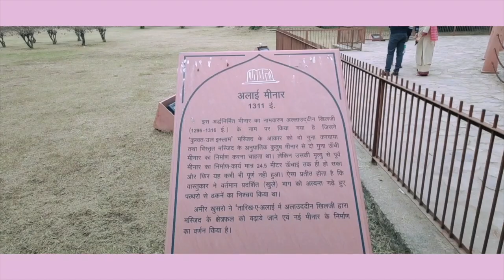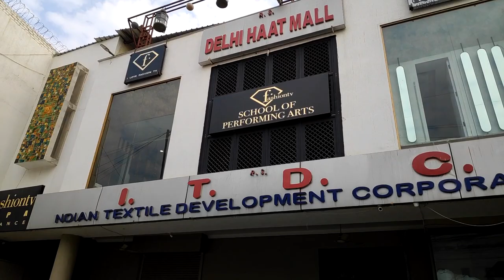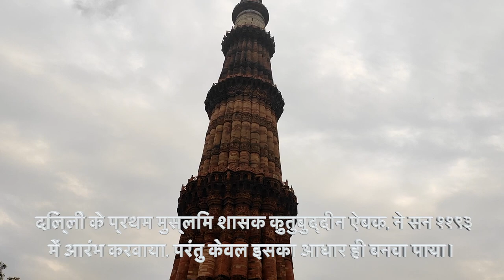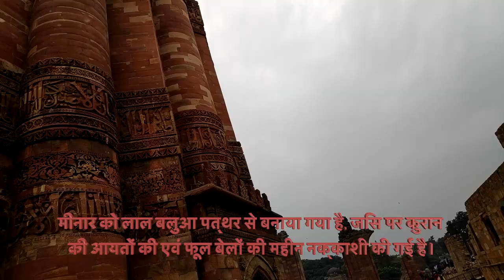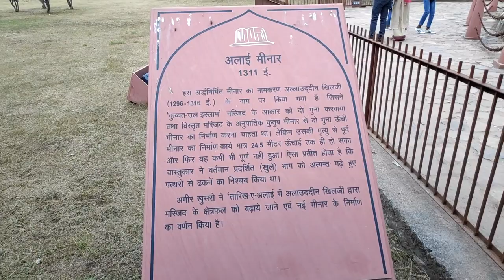Delhi Visiting Places | E5 | Delhi Budget Trip | Qutab Minar | Chhatarpur Temple | Job in ITDC 2022👪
# Delhi Trip#ITDC#Delhi Visiting Places#Qutab mINAR#Alai Manar#Iskon Temple#Choki Haweli Noida Delhi Budget Trip 2021#👪👍

Hello Friends,

दोस्तों अगर इंडिया में रहते हुए आपने दिल्ली नहीं देखी तो क्या देखा

वैसे भी कहते हैं ना दिल्ली है दिल वालों की और दिल वालों की नगरी में आपका स्वागत है दिल्ली में बहुत सारे टूरिस्ट प्लेसेस है जहां आप अपनी फैमिली के साथ जा सकते हैं और बहुत सारी ऐसी चीजें हैं जो आपको पूरी इंडिया में कहीं नहीं मिलेगी

जैसे कि इंडिया गेट , विधानसभा, हैदराबाद गेस्ट हाउस , राजीव गांधी म्यूजियम ,इंदिरा गांधी म्यूजियम
इतना ही नहीं दिल्ली का खाना दिल्ली की सर्दी और दिल्ली में बहुत सारे इतनी टूरिस्ट प्लेसिस है कि उनको एक हफ्ते भर में भी कवर कर पाना मुश्किल है लेकिन मैंने आपके लिए कुछ खास प्लेसेस कवर किए हैं जिनको आप अपनी फैमिली के साथ जाकर देख सकते हैं

मैंने दिल्ली ट्रिप के सारे वीडियो वन बाई वन करके बहुत ही अच्छे तरीके से बनाए हैं आप इन वीडियो को वन बाई वन करके देख सकते हैं और घर बैठे ही इन प्लेस का आनंद उठा सकते हैं और बहुत सारी जानकारी जो आपको चाहिए वह आपको मिल जाएगी घर बैठे ही

This is my Delhi Trip Video E2  , If you have't watch my E1 than pls watch that also.

In this vidoe you will see Delhi most famous and family trip places like Choki Haweli , Noida Haat , Iskon Temple , CP delhi.

Delhi Visiting Places | My Delhi Trip | Where to Stay in Delhi | Hotel Hari Piorko Stay in Delhi E1

Shri Rang Nath Ji Temple & Shri Krishna Pranami Paramdham (Glass Temple)_E6

Shri Rang Nath Ji Temple, Vrindavan (श्री रंग नाथ जी मंदिर, वृंदावन) & Shri Krishna Pranami Paramdham (Glass Temple), Vrindavan (श्री कृष्ण प्रणामी परमधाम (काँच मंदिर), वृन्दावन)

Vrindavan Budget Tour | How to Visit Vrindavan Mathura | Family Trip Plan | Places No Carona 2021 E7